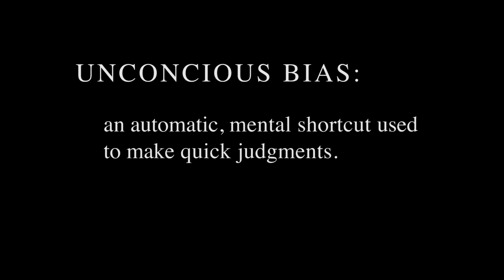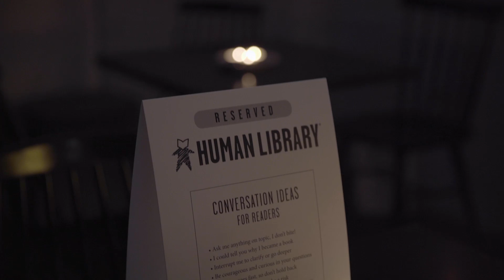"Unjudge Someone" - A short film about the Human Library Organization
"Unjudge Someone" - A short film about the Human Library Organization by Eclectic Spacewalk Productions.

Last fall (2019), we traveled to Copenhagen, Denmark to speak to Ronni Abergel, Founder & CEO of the Human Library Organization (HLO), and also to document one of their events during Copenhagen’s Culture Night on October 11th, 2019.

“Menneskebiblioteket” as it is called in Danish, was created in Copenhagen in the spring of 2000 by Ronni and a few others. HLO has grown significantly since their humble beginnings and now operate events in over 80 countries.

“The Human Library® is a global innovative & hands-on learning platform helping create more inclusive and cohesive communities across cultural, religious, social and ethnic differences.”

HLO meets their goals by, “creating a special dialogue room, where taboo topics can be discussed openly and without condemnation. A place where people who would otherwise never talk find room for conversation…a place where difficult questions are expected, appreciated and answered.”

“The Human Library® is, in the true sense of the word, a library of people. We host events where readers can borrow human beings serving as open books and have conversations they would not normally have access to. Every human book from our bookshelf, represent a group in our society that is often subjected to prejudice, stigmatization or discrimination because of their lifestyle, diagnosis, belief, disability, social status, ethnic origin etc.”

Dialogue can be fruitful when a safe framework is the central tenet for these quite personal conversations. The conversations help to challenge prejudice, aim to help rid of discrimination, prevent conflicts, and contribute to greater human cohesion when both parties come to the dialogue genuinely wanting to learn from one another. All of the human books are volunteers with personal experience with their topic.

“Un-judge Someone!” is upgraded from “Don’t judge a book by it’s cover”

The improved statement honestly presupposes our biological judgements (based on evolution & survival techniques) of others, but - critically - allows us to consciously rise above them. Companies can also utilize these unique experience stories to create a more progressive cooperate cultural that is more humanistic in nature.

“The Human Library offers diversity, equity and inclusion training for companies that wish to better incorporate social understanding within their workforce, as well as grow their cultural awareness for deeper partnerships with clients.”